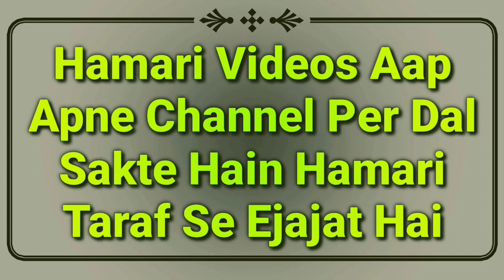Ladkiyon Ke Naye Islami Naam Or Uske Mana | Baby New Names 2021 | Islamic Names For Girls | MARB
Ladki bache ke naam or uska matlab new video Islamic new names for girls, ladkiyon ke naye naam by Mufti Abdur Rahman Banahara MARB Deeni Malumaat YouTube Channel

2⃣ WhatsApp Par Ham Se Judne Ke Liye Aap Apne WhatsApp Number Se Hamare WhatsApp Number Ko Apna Naam Aur Mukammal Adress Ke Saath Add Likh Kar SMS Send Karen,

3⃣ Koi Sawal Yani Masla Masaail Puchna Ho To Aap Comment Ke Zarya Puch Sakte Hain Ya Mufti Sahab Ke Number Par Call Kar Ke Puch Sakte Hain,

4⃣ Channel Ke Bare Mein Kuch Batana Ho Ya Aap Apni Video Dalna Chahte Hain To Rabta Kar Sakte Hain,
🌎MARB🌎
Channel By :- Mufti Abdur Rahman Banahara
Full Adress:-